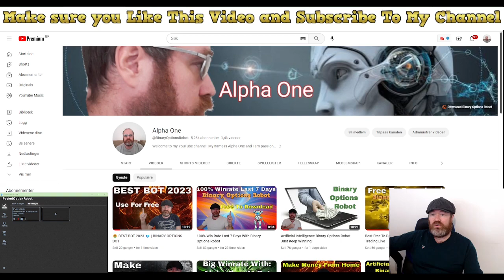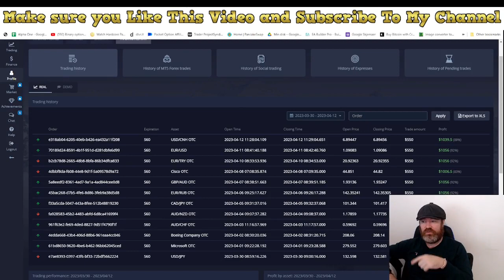I Have Made $5934 With Alpha Master a Binary Options Robot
Work From Home And Make Good Money.

How To Make 9500 a Month Copy My Personal Trades | Binary Options Signals results revealed 🤑

1. best Binary Options signals
2. best Binary Options signals provider
3. Binary Options trading signals
4. Binary Options signals WhatsApp
5. Binary Options Copytrading